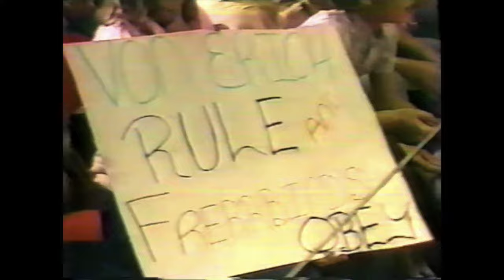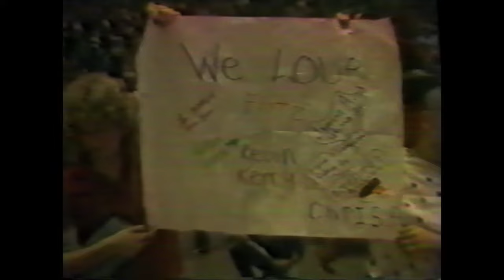Von Erichs v Freebirds - Labor Day Star Wars Highlights (WCCW, 9/5/83)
Watch the Von Erichs go at it against the Fabulous Freebirds in multiple matches across the card on Labor Day Star Wars from Fort Worth, TX on September 5th 1983.

First up is Kerry Von Erich facing off against Michael Hayes in a Country Whipping Match (00:00 - 8:28) with help from Bruiser Brody and Terry Gordy. After the match the Freebirds attack both men. Then Jimmy Garvin and Michael Hayes speak to the crowd (10:30) and then get beat down by Brody as payback.

From there we see David Von Erich face off against Terry Gordy for the NWA Texas Heavyweight championship in a great 2 out of 3 falls match. (16:00 - 37:30)

To end off the night we see a 6 man tag team championship match between the two families (37:30- - 55:40)